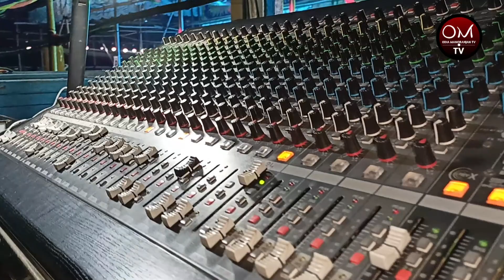ଅପେରା ସୂର୍ଯ୍ୟମନ୍ଦିର, ସାଉଣ୍ଡ ମାଷ୍ଟର , Opera Surya Mandir, Sound Engineer